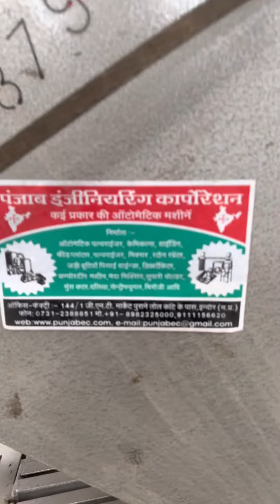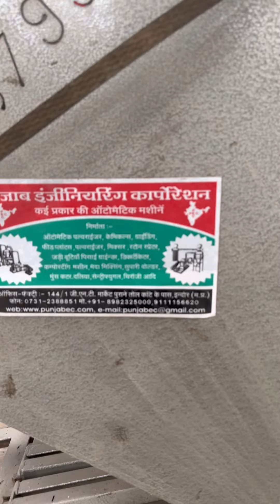25”SS heavy duty beasan plant machine 📲☎️📞